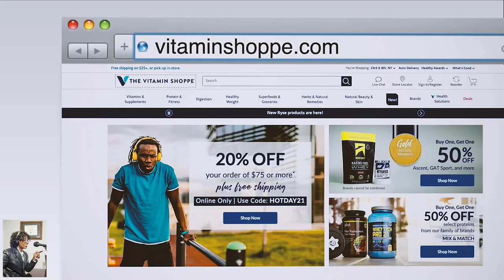Produced for: CeraVe and Vitamin Shoppe